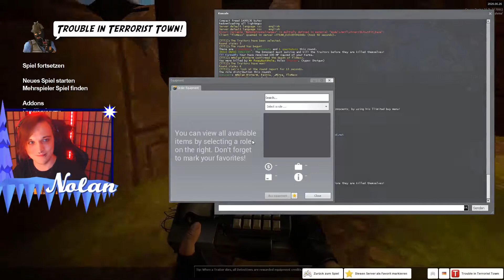TOTALES CHAOS IM AZTEEC-TEMPEL! 💣 Garrys Mod: Trouble in Terrorist Town #38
Aufnehmer: Nolan

*Unbezahlte Werbung